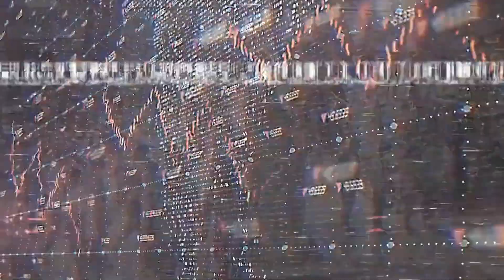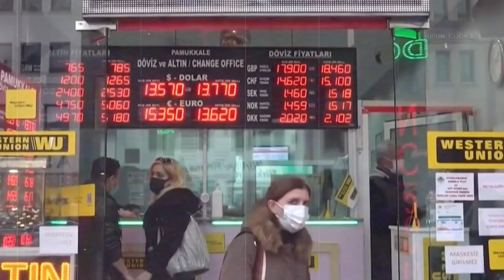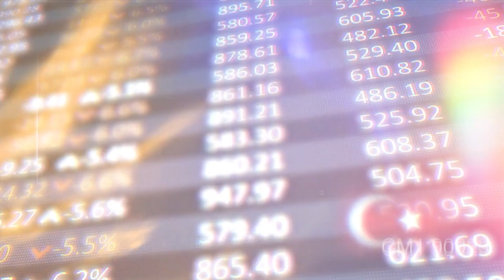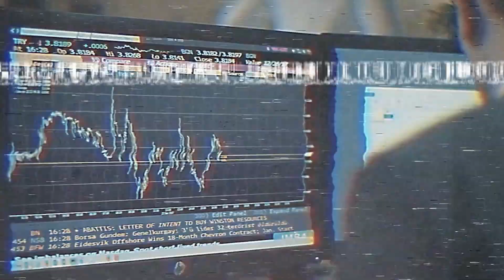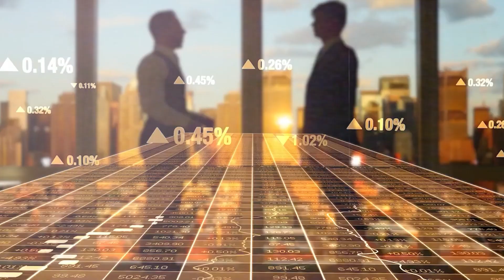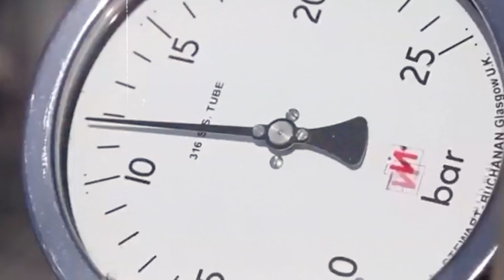تحديات اقتصادية تنتظر أردوغان في ولايته الجديدة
بعد معركة انتخابية صعبة وشاقة، شهدت كل أنواع المنافسة، فاز رجب طيب أردوغان برئاسة تركيا، لمدة 5 سنوات جديدة، ليكمل ربع قرن من حياته السياسية، محتلًا أعلى مراتب السلطة التنفيذية في البلاد.

وكان الاقتصاد من أكثر المحاور التي شهدتها المعركة الانتخابية في تركيا، من قبل أردوغان وحكومته والمعارضة، بل ساهم الإعلام الغربي بشكل فج في العمل ضد أردوغان بهذه الانتخابات، مستخدمًا الاقتصاد كأداة للهجوم على الرجل.

وفي المقابل، استخدم أردوغان وحكومته الإنجازات الاقتصادية التي تمت على مدار العقدين الماضيين في حملته، وتسبب في إحداث نقلة تنموية ملحوظة للبلاد، من أبرزها أن أصبحت تركيا عضوًا في مجموعة العشرين، وحدوث تحسّن ملحوظ في دخل الفرد، وأداء البنية الأساسية في التعليم والصحة والسكن.

أما المعارضة فركزت على معدلات التضخم، التي عانى منها المواطنون على مدار العام الفائت، وكذلك تراجع قيمة العملة، مما أدى إلى زيادة أعباء المعيشة للمواطنين، وداعب المرشح الرئاسي الخاسر كمال كلجدار أغلو الشباب بشكل خاص وعموم الشعب، بعلاقات أفضل مع الغرب، وعلى رأسها دخول الاتحاد الأوروبي بدون تأشيرة.

لكن نحن أمام مرحلة جديدة، بعد أن هدأت ماكينة الانتخابات، وأصبحت الوعود الانتخابية على الصعيد الاقتصادي، عقد إلزام على أردوغان الوفاء به، وينبغي أن تخرج للشعب ليجد ثمارها الإيجابية في حياته، وسيكون على أردوغان خلال السنوات الخمس القادمة، خاصة في العام الأول، مواجهة تحديات اقتصادية واجتماعية ترتبت على فوزه، ومنها:

عودة الاستقرار لليرة ومواجهة التضخم

ثمة مجموعة من المشكلات ترتبت على التراجع المستمر في قيمة العملة التركية منذ 2018 وحتى الآن، منها حالة الارتباك التي يعشها أصحاب الأعمال، من مستثمرين ومدخرين، فسعر الدولار حتى يوم الانتخابات الرئاسية يزيد بقليل عن 20 ليرة، بعد أن كان 5.29 ليرات في نهاية 2018.

وأدى عدم استقرار سعر صرف الليرة، إلى انتشار ظاهرة "الدولرة"، في مجالات كثيرة، وشراء الذهب بمعدلات كبيرة، مما أرهق ميزان المدفوعات على صعيد تدبير العملات الأجنبية لاستيراد الذهب من الخارج. وفي مواجهة الظاهرة، اضطر البنك المركزي التركي إلى بيع جزء من احتياطياته من الذهب لمواجهة الطلب المحلي.

وهناك تفاصيل أخرى كثيرة، تتعلق بالتوظيف السياسي للمال في إدارة سوق الصرف، وعلى الحكومة أن تواجه هذه التصرفات بشكل حاسم، ومراقبة سوق الصرف، للسيطرة على الممارسات غير القانونية، التي ساهمت بشكل ملحوظ في استمرار تراجع الليرة، خاصة أن موارد تركيا من النقد الأجنبي، في تزايد في مجالي الصادرات السلعية والسياحة.

ومما يحسب للحكومة، أنه في ظل هذا التراجع لقيمة الليرة، واتساع دائرة الدولرة، ظلت عملية توفير العملات الصعبة متاحة، لا تواجه أي مشكلات أو عقبات، على صعيد الأفراد أو المؤسسات.

وثمة وعود متكررة من أردوغان بتراجع التضخم، خلال الفترة المقبلة، وتشير الإحصاءات الرسمية إلى أن معدل التضخم في نهاية إبريل 2023، بلغ 43.6%، وهي نسبة لازالت مرتفعة، وينبغي أن تتراجع إلى ما دون الـ 10%. علما بأن البنك المركزي التركي يستهدف الوصول بمعدل التضخم عند 22.3% بنهاية 2023، و8.8% عام 2024.

استعادة ثقة الشباب

من الطبيعي أنه بعد تحسّن الأوضاع الاقتصادية والاجتماعية، أن يتطلع الأفراد خاصة الشباب إلى الحصول على المزيد من المزايا الاقتصادية والاجتماعية، مثل توفر فرص العمل، والدخول المرتفعة، وسهولة الحصول على السكن، وتدبير تكاليف الزواج وتكوين الأسر بدون إرهاق للشباب وأسرهم.

وقد قدم أردوغان وعودًا في هذا المجال، بتكوين بنك الأسرة وتقديم قروض لتدبير أمر الزواج للشباب، بقيمة 150 ألف ليرة (7.5 آلاف دولار)، كقرض بدون فوائد، وقدمت عدة وعود أخرى للشباب تتعلق بإعفاءات جمركية للحصول على أجهزة الكمبيوتر والهواتف من الخارج، وكذلك منحهم خدمة الإنترنت مجانًا.

والأكثر أهمية في التحديات التي تواجه أردوغان بخصوص الشباب، هو إعادة الثقة لديهم فيما يتعلق بالمستقبل الاقتصادي لبلدهم، والعمل على تأكيد استقرارهم فيه، وانحسار الرغبة المتزايدة لدى الشباب بالهجرة للخارج، خاصة إلى أوروبا.

زيادة معدلات التصدير والسياحة

يتميز الاقتصاد التركي بوجود قاعدة إنتاجية وخدمية مرنة، وظهر ذلك جليًا في أزمة تراجع قيمة العملة المحلية، حيث قفزت الصادرات السلعية من 145 مليار دولار عام 2018 إلى ما يزيد عن 250 مليار دولار بنهاية 2022. كما أن العوائد من خدمات السياحة بلغت 45 مليار دولار بنهاية 2022 أيضًا، ولكن أردوغان وعد بزيادة قيمة التجارة الخارجية لبلاده إلى تريليون دولار، وهي تزيد بقليل حاليًا عن 600 مليار دولار.

أما السياحة فقد وعد أردوغان بأن يصل عدد السائحين لتركيا إلى 90 مليون سائح، وبلا شك أن نجاحه في تحقيق الهدفين، سيساعد بشكل كبير على إيجاد المزيد من فرص العمل للشباب ولمن يتعرضون للبطالة في المجتمع، على فترات مختلفة.

نقل تكنولوجيا التسليح للحياة الاقتصادية

من أبرز نقاط الضعف، التي تواجه الصادرات السلعية التركية في المرحلة المقبلة، أو حتى المنتجات التي تستخدم في السوق المحلي، أنها لازالت تدور في فلك السلع التقليدية، أو التجمعية، في حين أن تركيا في مجال التسليح استطاعت أن تخطو خطوات ملموسة، في إنتاج الطائرات المسيرة، وكذلك أسلحة أخرى في مجال الاستخدامات البرية والبحرية.